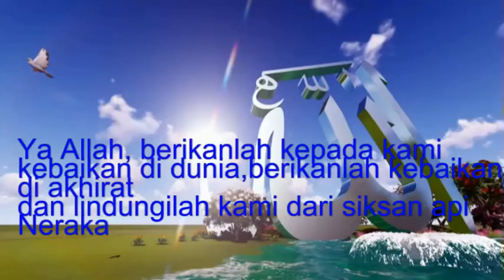DAKWAHMU I Masjid ENHA Kepanjen, Serial Kultum Subuh , Sholawat Nabi, Utz Dr Ajang Kusmana M,Ag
Asalamualaikum Warohmatullohi Wabarokatuh
Masjid ENHA , 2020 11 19, Video ke 012

DAKWAHMU I Masjid ENHA Kepanjen, Serial Kultum Subuh , Sholawat Nabi bersama Ustdaz Dr Ajang Kusmana M,Ag , jalin 10.000 jama'ah
baru

Video  Serial Kultum Subuh di Masjid Nurul Hidayah Kepanjen , pada hari Kamis   tanggal 12 Nopember 2020   ba'da Solat Subuh bersama Ustadz Dr Ajang Kusmana,M.Ag  , dengan materi Sholawat Nabi , dengan harapan agar para jama'ah paham tentang cara bersolawat  sesuai tuntunan Nabi  SAW  tidak keliru dalam  pelaksanaanya

Kepanjen, 19 Nopember  2020

Wasalamualaikum warohmatullohi wabarokatuh

1.
2.
3.
4#PolsekDonomulyo
5.
6.
7.
8.
9.
10#MasjidNurulHidayah
11.MasjidENHA
10#Dakwah
11.